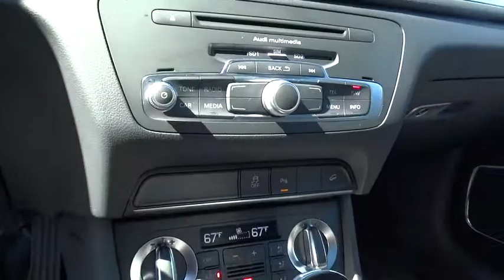2015 Audi Q3 San Francisco, Bay Area, Peninsula, East Bay, South Bay, CA 81312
Glacier White Metallic Used 2015 Audi Q3 available in San Francisco at
2015 Audi Q3 2.0T Prestige - Stock#: 81312 - VIN#: WA1GFCFS5FR009315

GLACIER WHITE METALLIC,Express Open/Close Sliding And Tilting Glass 1st And 2nd Row Sunroof w/Power Sunshade,Body-Colored Power Heated Side Mirrors w/Turn Signal Indicator,Rain Detecting Variable Intermittent Wipers w/Heated Jets,Leather Steering Wheel,Leather Gear Shift Knob,Refrigerated/Cooled Box Located In The Glovebox  Driver / Passenger And Rear Door Bins and Audio Media Storage,Full-Time All-Wheel Drive,4-Wheel Disc Brakes w/4-Wheel ABS  Front Vented Discs  Brake Assist  Hill Hold Control and Electric Parking Brake,Low Tire Pressure Warning,AM/FM/Satellite w/Seek-Scan  In-Dash Mounted Single CD  MP3 Player  Clock  Speed Compensated Volume Control  Steering Wheel Controls  Radio Data System and External Memory Control,Bluetooth Wireless Phone Connectivity